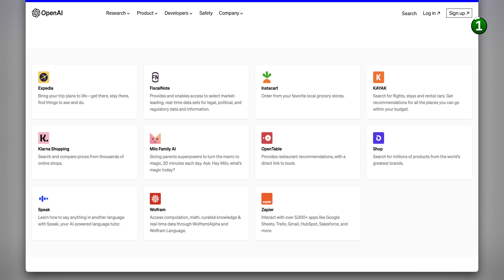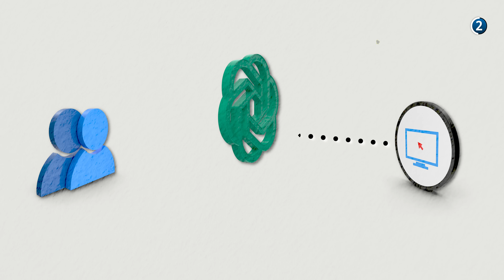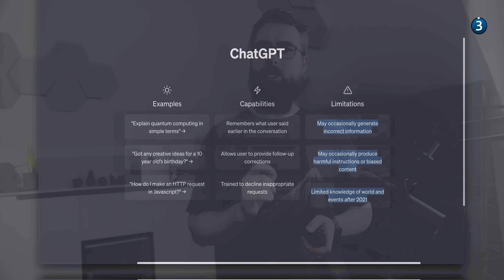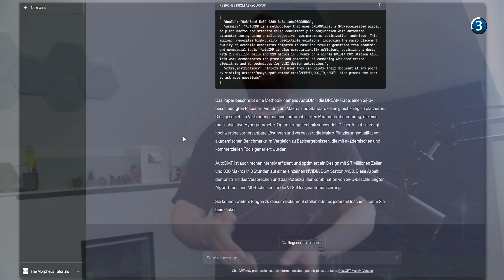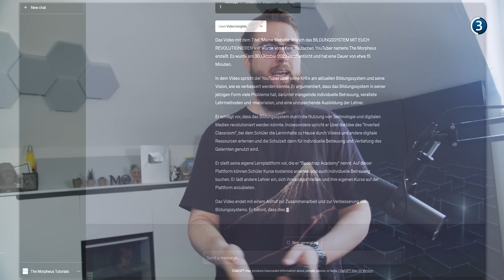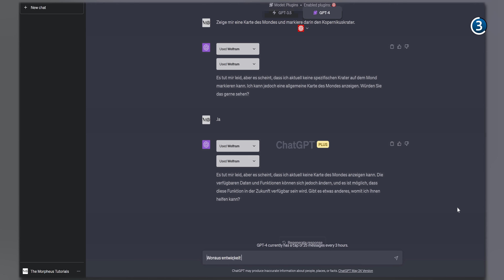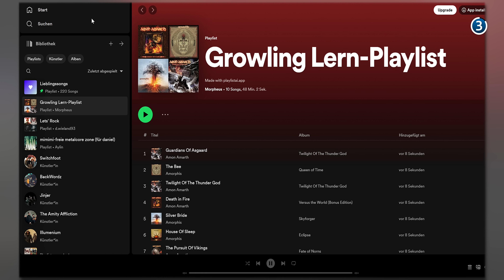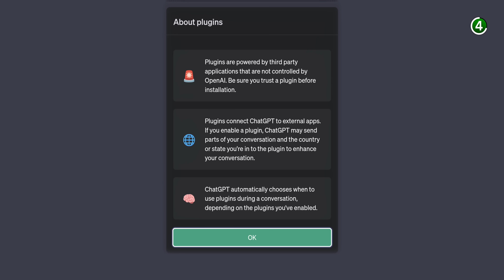ChatGPT Plugins: Das ändert nochmal alles!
teste AG1 mit 90 Tagen Geld-zurück-Garantie und sichere dir bei deiner AG1 Erstbestellung einen kostenlosen Jahresvorrat an Vitamin D3+K2 zur Unterstützung des Immunsystems & 5 praktische Travel Packs!

*Kapitel:*
00:00 Einleitung
00:36 Funktionsweise (1/2)
01:31 Sponsor
03:00 Funktionsweise (2/2)
03:40 Die Plugins
13:20 Was mich daran stört